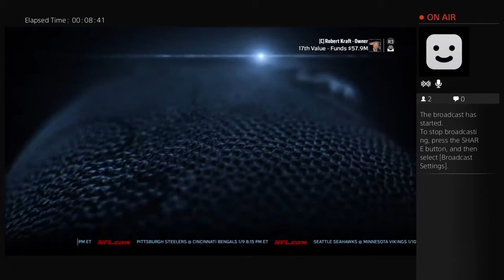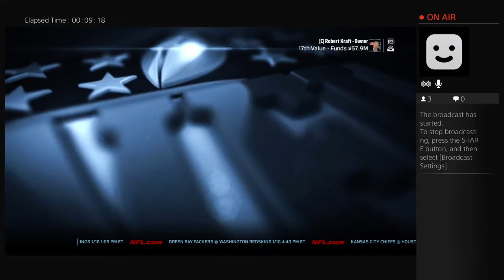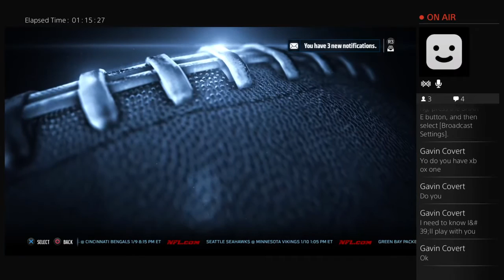SRHJ's Live PS4 Broadcast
Super Bowl